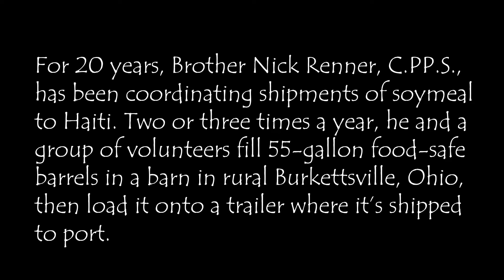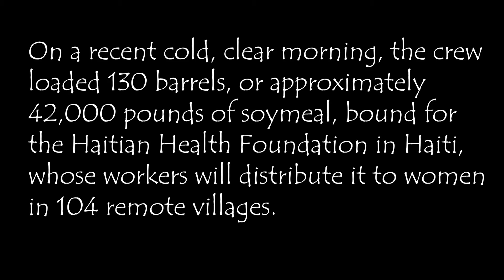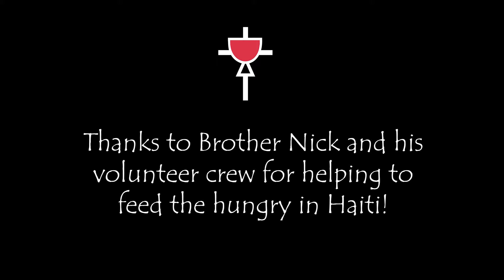Soymeal to Haiti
For 20 years, Brother Nick Renner, C.PP.S., has been coordinating shipments of soymeal to Haiti. Two or three times a year, he and a group of volunteers fill 55-gallon food-safe barrels in a barn in rural Burkettsville, Ohio, then load it onto a trailer where goes first to Columbus, then by rail to New York. The protein-rich soymeal is then on its way via container ship then trucks to Jeremie, Haiti, where it is used as a supplement to the diet of malnourished pregnant or nursing mothers.